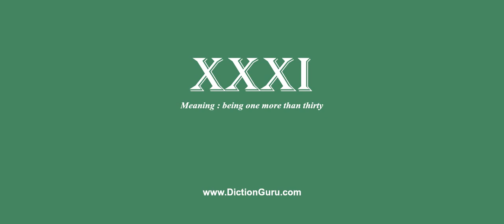xxxi: How to pronounce xxxi with Phonetic and Examples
This video shows how to pronounce xxxi, xxxi meaning, xxxi definition, xxxi phonetic, xxxi synonym and xxxi example

xxxi Definition : being one more than thirty